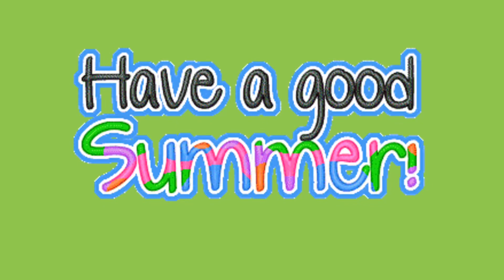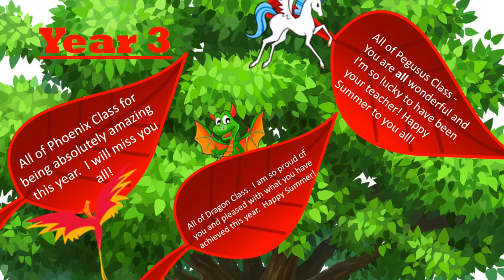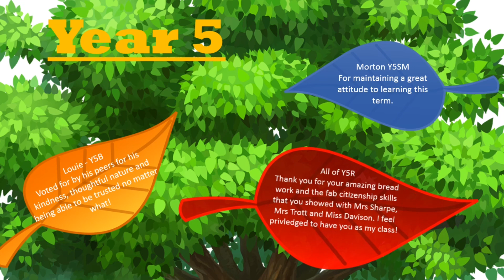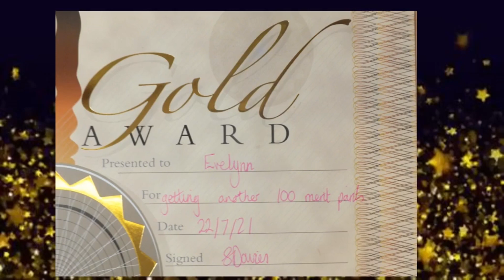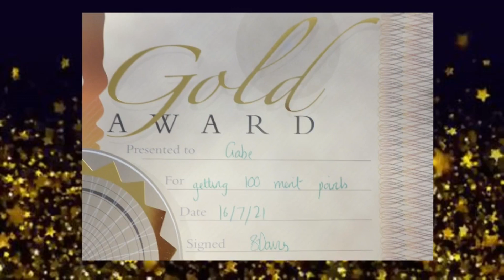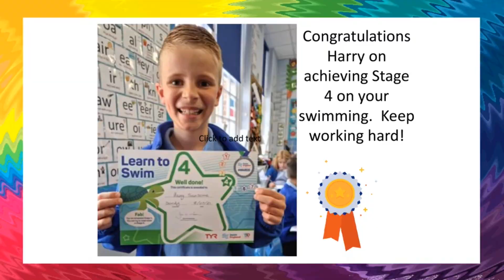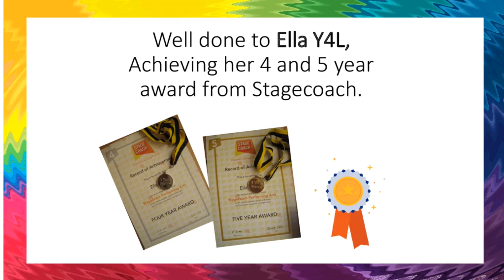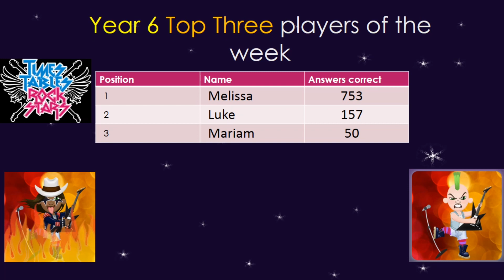Celebration assembly Friday 23rd September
It’s been a great term here at school, all of the teachers are so proud of you all. Have a lovely summer everyone! ☀️